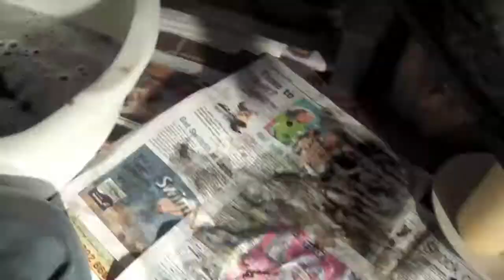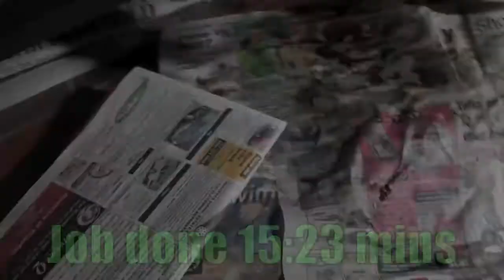mtbTV presents - Miracle Red Woodburner Test